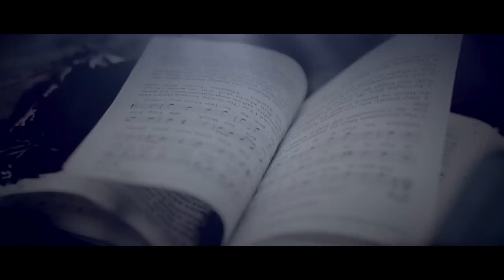[:SITD:] DUNKELZIFFER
Watch out for the new [:SITD:] album DUNKELZIFFER!
Available at [AMAZON] and in every well-assorted record shop.

[AMAZON]:

Dunkelziffer - Regular Edition / 1CD):

Dunkelziffer - Limited Edition / 2CD (incl. Hellfeld Bonus-CD):

Dunkelziffer - Limited Edition Vinyl-LP:

Labels: [SCANNER/DARK DIMENSIONS] – worldwide
[STORMING THE BASE] – North America
Distribution: [BROKEN SILENCE]

[VIDEO CREDITS]:
Videoproduction by Alena and Boris May
Camera assistant Vassilios Parashidis
Location preparation Kristof Grabowski

[SONG CREDITS]:

All music by Tom Lesczenski, all lyrics by Carsten Jacek.

All songs written, composed, performed, arranged, mixed, produced and recorded by [:SITD:] at the [TLP-STUDIOS] in Gelsenkirchen and Flörsheim am Main / Germany in 2014.

Artwork idea and concept by [USER.dx] and [:SITD:].

Photography by Boris May and Alena May.

[:SITD:] are:

Carsten Jacek [Vocals and lyrics]

Thomas ‘Tom’ Lesczenski [Keyboards, programming, sampling and backing vocals]

Frank Francesco D’Angelo [Keyboards and backing vocals]

[LABEL]:

[DARK DIMENSIONS]

Frank Francesco D’Angelo

[MERCHANDISE]:

Dark Dimensions eBay Shop

[BOOKING]:

[NEUWERK MUSIC MANAGEMENT]

Pedram Sadighi & Mike Gendritzki
Charlottenstrasse 28, 20257 Hamburg, Germany